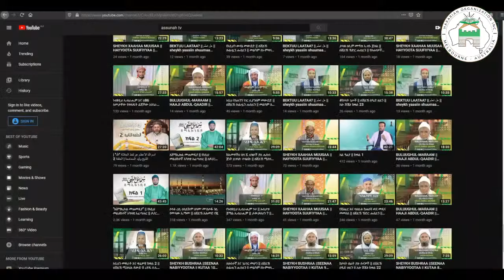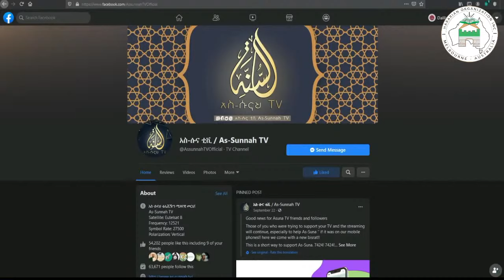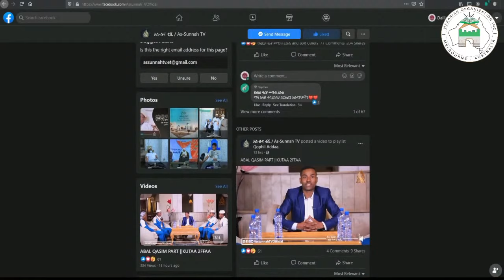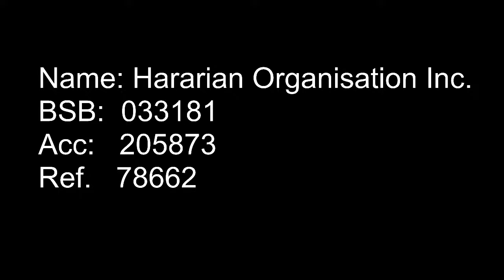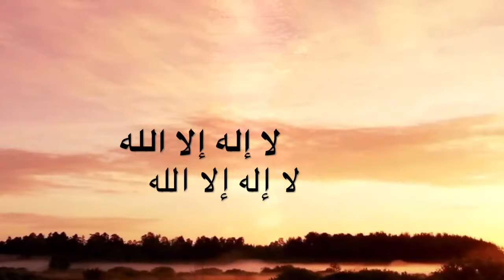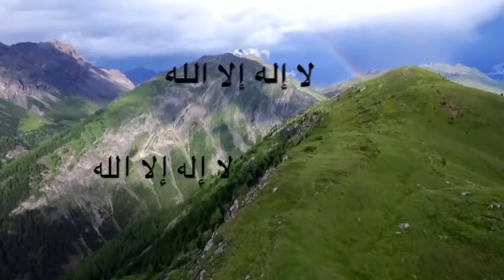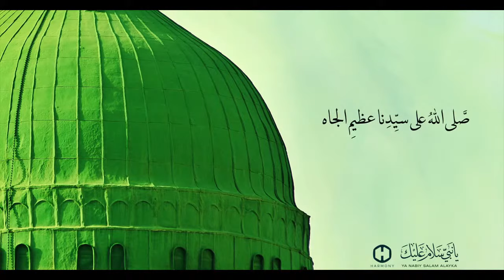HARARIAN ORGANIZATION || Mawlid 2020 Live Stream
Live streaming of Mawlid An-nabiy in Melbourne